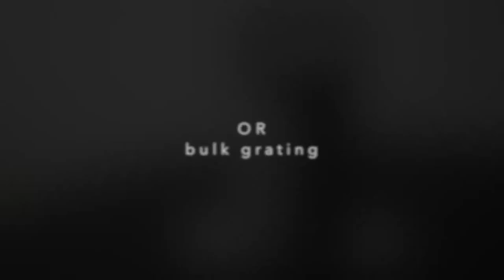Easy Malai Kofta with Paderno Kitchenware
Malai kofta is a rich and creamy curry recipe where potato and cottage cheese balls/ dumplings are served with tomato and onion based sauce. This curry is very easy to make and rich in taste. This recipe is a pure homestyle malai kofta recipe.

INGREDIENTS
For kofta,
1 cup Indian Cottage Cheese (paneer)
2 medium potatoes boiled
salt to taste
1 teaspoon green chili chopped
corn flour for coating
oil to shallow fry or deep fry
For curry,
1 teaspoon oil
1 black cardamoom
1 bay leaf
1 medium tomato diced
1 medium onion diced
1-2 garlic cloves
salt to taste
2 teaspoon sugar
½ cup fresh cream
fresh cilantro for garnishing
1 tablespoon melon seeds
¼ cup water to soak melon seeds